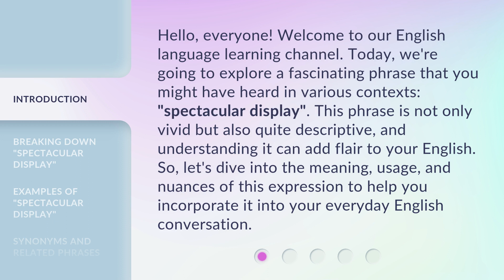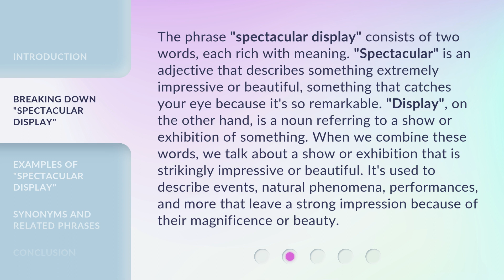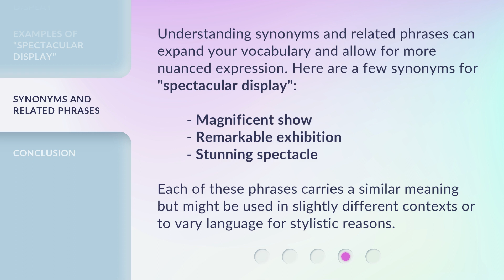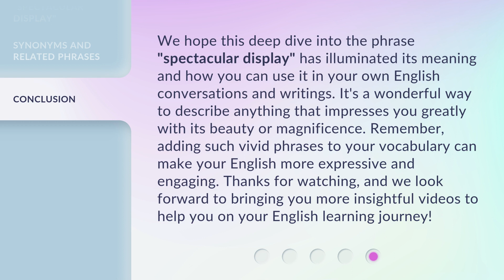Understanding "Spectacular Display": A Deep Dive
Unveiling Spectacular Displays: A Comprehensive Exploration • Delve into the intricate world of 'Spectacular Display' as we unravel its true meaning and significance in this enlightening video.

00:00 • Introduction - Understanding "Spectacular Display": A Deep Dive
00:39 • Breaking Down "Spectacular Display"
01:21 • Examples of "Spectacular Display"
02:05 • Synonyms and Related Phrases